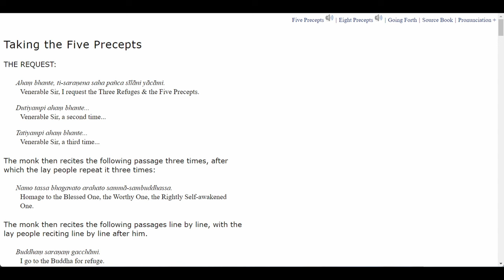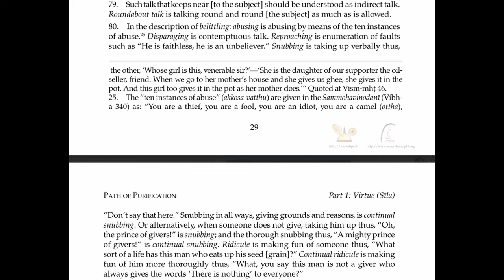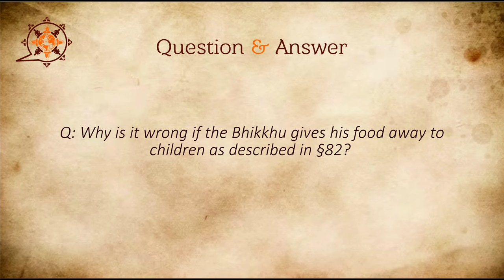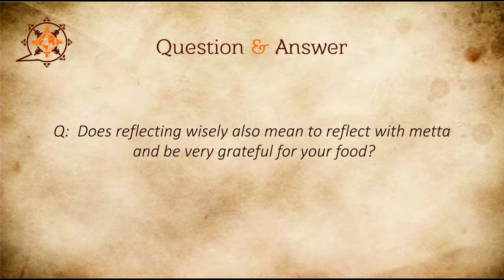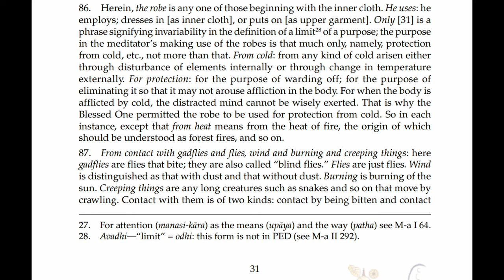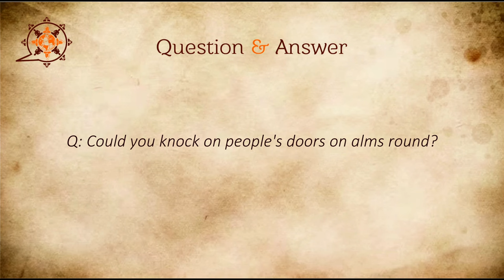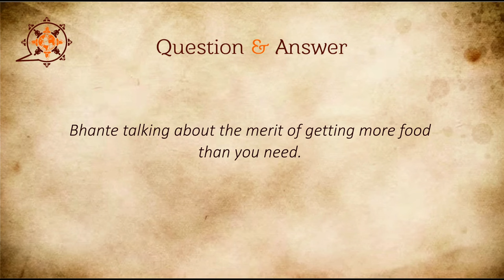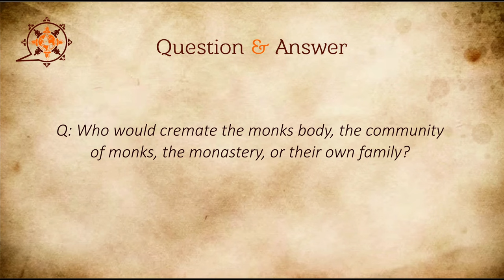Visuddhimagga - Path of Purification 8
03:39 Sadhu
03:50 Paragraph 77
04:51 Explanation
05:03 Paragraph 78
06:36 Paragraph 79
09:20 Paragraph 82
10:31 Explanation
11:13 Paragraph 83
11:57 Q: What does "D I 9" mean?
12:21 Why is it wrong if the Bhikkhu gives his food away to children as described in §82?
Monks cooking
16:36 Paragraph 84
17:35 Paragraph 85
19:21 Explanation
21:33 Q: What does smartening mean here?
22:17 Q:  Does reflecting wisely also mean to reflect with metta and be very grateful for your food?
25:34 Q: Do you, as a monk, have to make use of everything that is offered to you?
26:18 Q: About the purification of the use of requisites using metta
29:21 Paragraph 86
30:43 Paragraph 87
32:46 Paragraph 89
34:23 Q: What does this piṇdapāta “lump-dropping” would mean, you're not aiming for good food, or healthy food?
34:54 Q: I never heard alms round being called piṇḍolya. Can you explain it?
35:38 Q: Asking someone for food when they wish to discard it is hinting - right?
38:29 Q: Could you knock on people's doors on alms rounds?
40:12 Q: Is it useful for a layperson to learn the Bhikkhus rules?
41:52 Q: Do the monks from the monastery where you are living go on alms rounds?
44:05 Q: Do monks go on alms rounds in groups?
45:00 Bhante talking about the merit of getting more food than you need
48:09 Q: About the dilemma of the alms giver: If a line of monks comes, to whom do you offer the food?
50:45 Q: Is giving food a direct cause for receiving alms?
54:05 Q: If a monk dies, what will happen to the body? Do they burry it or burn it?
55:11 Q: Who would cremate the monks body, the community of monks, the monastery, or their own family?
55:46 Bhante talks about meditators